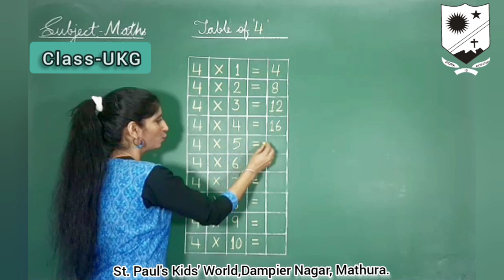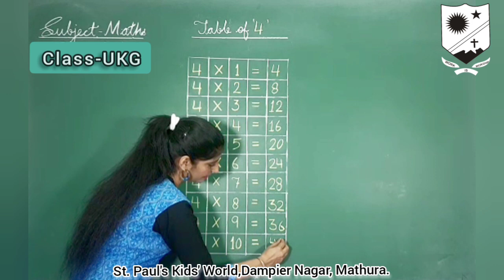For Class :- UKG Topic :- Maths ( Video 13) Sub Topic :- “ Lets revise the table of 4 “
For Class :- UKG
Topic :- Maths ( Video 13)
Sub Topic :- “ Lets revise the table of 4 “